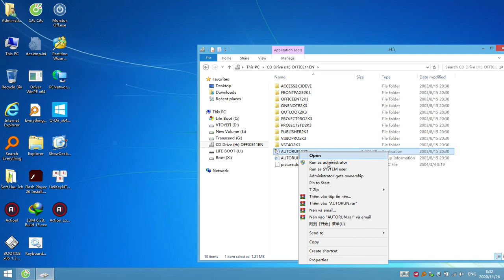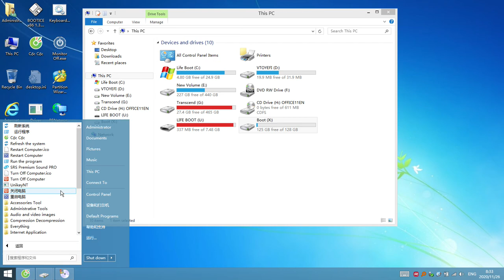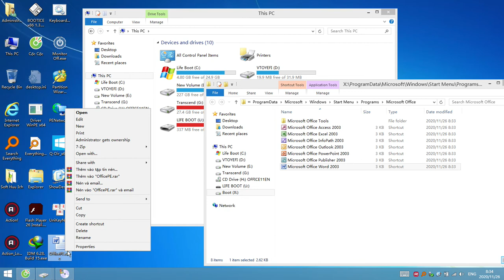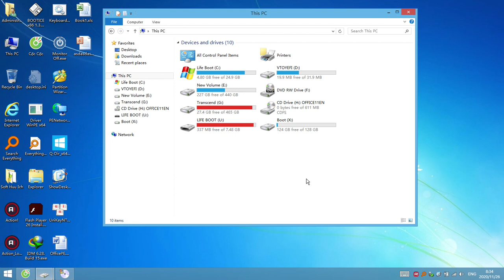WinPE cài Office 2003 chuẩn nhất. Cuộc thi tìm kiếm tài năng WinPE.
* File tạo Boot Ventoy và có tích hợp file hổ trợ load winpe.wim tại đây các anh em mình nhé!

Cuộc Thi WinPE Xuyên Quốc Gia. Hành trình tìm kiếm tài năng Việt Nam.

☆ Để góp phần nâng tầm tài năng Việt Nam (VN) thêm phát triển, em xin mạn phép xin các Cô Bác, Anh Chị .. cho phép em
được tổ chức "Cuộc Thi WinPE Xuyên Quốc Gia". Đây là cuộc thi mang tính giao lưu, học hỏi là chính và hoàn toàn không liên quan đến mục đích chính trị. 😊
Để góp phần tăng độ tin cậy và ủng hộ thêm tài năng VN. Em xin lấy uy tín, danh dự của mình trên facebook và youtube để
trao thưởng đến Nhóm, Người xứng đáng nhất nhận giải. 😀
♡ Kính mong Quý Mạnh Thường Quân, các thương hiệu Quảng Cáo, các Cô Bác, Anh Chị và các Bạn đam mê công nghệ, có lòng hảo tâm xin ủng hộ thêm cuộc thi giúp em qua tài khoản Vietinbank chi nhánh đường Cộng Hòa, quận Tân Bình:
☆ Tất cả khoản tiền mà em nhận được sẽ được minh bạch và công khai theo ý Mạnh Thường Quân gửi trong cuộc thi ạ! 😍
☆ Cuộc thi gồm có 3 nước chính là Russia, China và Việt Nam. Các bạn nước khác cũng có thể tham gia mà không bị ràng buộc ở
bất kỳ điều khoản nào. 😃
☆ Thể lệ cuộc thi em xin phép dùng bản WinPE đội nước bạn làm mẫu để phát triển:
♡ WinPE đạt giải nhất gồm các yếu tố sau:
Bản WinPE.wim size nhỏ hơn 1.2GB (không tính soft phụ kèm) và chạy mượt trên PC Ram2GB trở lên ạ!
Setup dùng chuẩn 1 trong các bản Antirvirus như Bkav Pro, Kaspersky,
Norton AntiVirus, Bitdefender, Eset Nod32, McAfee, BullGuard, Trend Micro.
Setup được trọn bộ Office ví dụ bản thấp nhất là 2003
Setup dùng chuẩn bản Mirillis Action! 4.11 trở lên. Home
Nhận wifi đầy đủ nhanh như Windows 8.1 hoặc Windows 10 của Microsoft
Và căn bản phải hổ trợ chức năng tương đương WinPE của Anhdvboot mà không tính size software ạ!
☆ Giải Nhất là 2 triệu đồng và dự kiến sẽ còn tăng hơn nữa khi được các Mạnh Thường Quân góp phần ủng hộ cho tài năng Việt Nam phát triển hơn ạ! (khoản tiền này do chính em và một anh cùng đam mê công nghệ hổ trợ cuộc thi, em xin phép không công khai danh tính anh ấy ạ) 😁
☆ Bản WinPE mẫu em đang build lại đôi chút và sẽ share trong thời gian sớm nhất ạ!

☆ Khi tất cả khâu chuẩn bị thành công em sẽ share rộng rãi cuộc thi này trên các diễn đàn Russia và China, .. nữa ạ 😃
☆ Video test WinPE run Antirvirus
uploading ...

 Xin cảm ơn em Phương Ngọc bến Ninh Kiều, TP Cần Thơ đã ủng hộ 200k đến đội tuyển nhà ạ 😃
 Team em sẽ cân đối quỹ ủng hộ của nước mình và nâng giải nhất cuộc thi quốc tế tăng lên tương xứng ạ!

  ☆ Cú pháp kèm tin nhắn chuyển khoản rất mong Quý Mạnh Thường Quân, các Anh Chị Em chọn 1 trong 2 dòng tin mẫu sau giúp em:
 1. Ung Ho Cuoc Thi WinPe VN
2. Ung Ho Cuoc Thi WinPE QT

 ☆ Tổng số tiền mà Quý Mạnh Thường Quân và các Anh Chị Em gửi ủng hộ riêng VN thì chỉ riêng VN mình mới được nhận thêm phần thưởng này.
 ☆ Nếu số tiền Quý Mạnh Thường Quân và các Anh Chị Em gửi ủng hộ cuộc thi WinPe QT (Quốc Tế) thì các bạn nước ngoài khi đạt giải sẽ nhận luôn phần thưởng đó ạ!

 ☆ Điểm đặc biệt khi Team WinPE VN mình đạt giải nhất sẽ nhận đủ hết tất cả phần thưởng là tổng số tiền mà Quý Mạnh Thường Quân và các Anh Chị Em đã ủng hộ trong cuộc thi WinPE ạ! 😃

 ☆ Nhằm tăng thêm sự ủng hộ của từng đội nhà nước bạn dành riêng cho người hâm mộ, nên tiêu chí này khá hợp lý và đồng thời cổ vũ tinh thần giúp tài năng nước họ tăng thêm phần ý chí như mình ạ!
 em xin trân trọng cảm ơn 😃